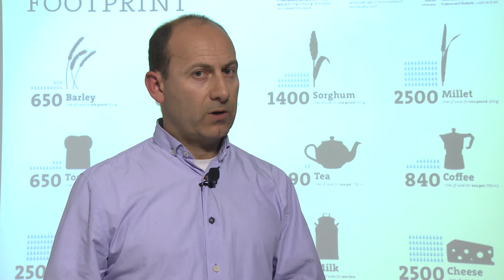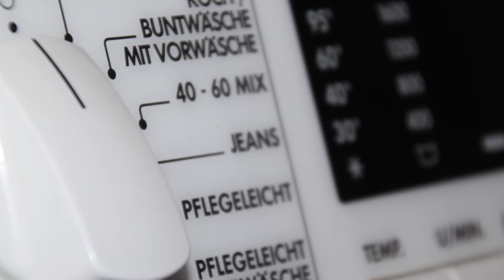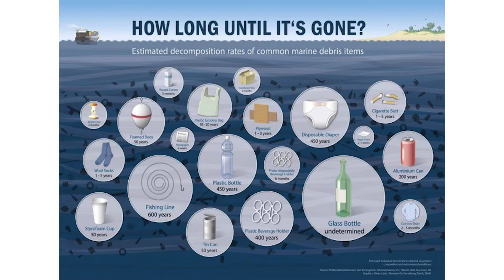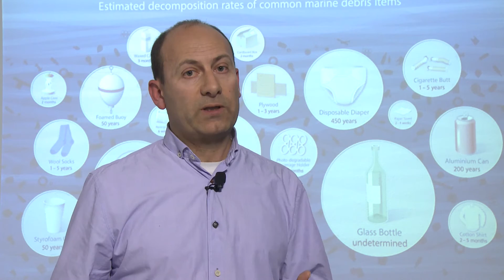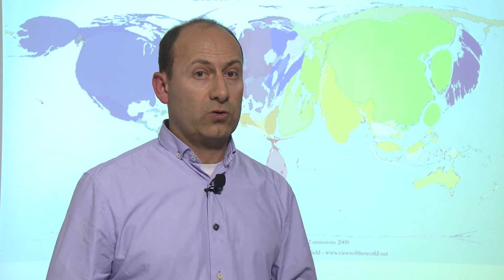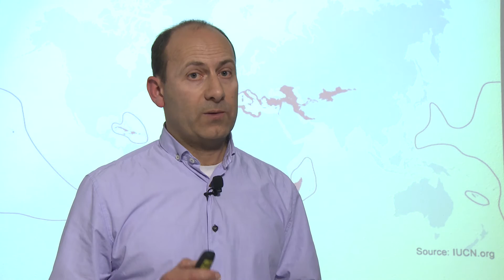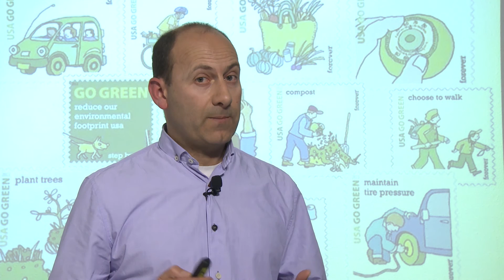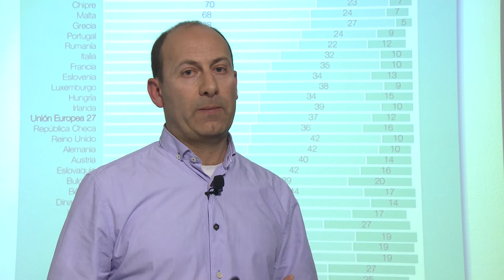MOOC Retos medioambientales en un mundo cambiante - 6.3. El día a día de la persona con su medio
Puede acceder al MOOC "Retos medioambientales en un mundo cambiante" a través del siguiente enlace